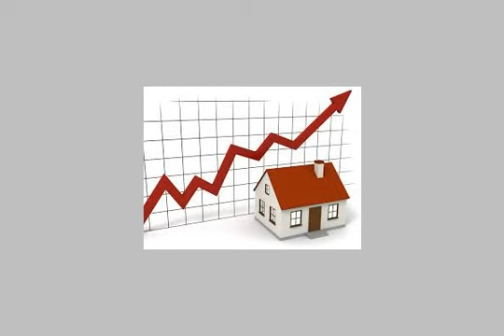luxury duplex for rent - mlseg.com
- duplex for rent - Egypt Real Estate |    Greater Cairo |    6th Of October |     Apartment For Rent     | DUPLEX